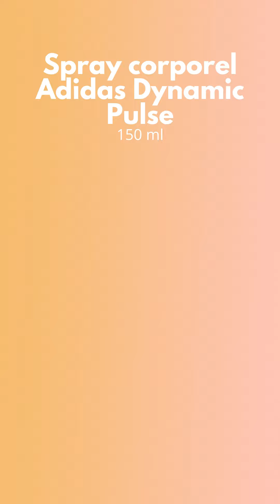ARRIVAGE ACTION💥HYGIÈNE & BEAUTÉ💥PROMO SEMAINE📍folder - 8 au 14 septembre 2021 | BELGIQUE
🛒 SPECIAL  HYGIÈNE & BEAUTÉ : Nouveau Arrivage folder de la semaine Action du mercredi 8 au mardi 14 septembre 2021 en BELGIQUE!

👇👇 Contenu du catalogue 👇👇

Brosse à dents Colgate Extra Clean à 1.49€ | €1.49/st
dentifrice Colgate Dentifrice Au Fluor à 1.29€ | €12.9/l
brosse à dents Colgate Premier Clean à 1.49€ | €1.49/st
brosse à dents Colgate 360 Optic White à 1.29€ | €1.29/st
dentifrice Colgate à 1.29€ | €25.8/l
dentifrice Colgate à 1.29€ | €12.9/l
Bain de bouche Colgate Triple Action à 1.99€ | €3.98/l
Gel douche Adidas Team Force à 1.55€ | €6.2/l
Déodorant Adidas Victory League à 1.55€ | €10.33/l
Spray corporel Adidas Dynamic Pulse à 1.55€ | €10.33/l
Déodorant Adidas Ice Dive à 1.55€ | €10.33/l
Dove Adidas Intensif à 1.55€ | €10.33/l
Gel douche 3 en 1 Adidas Ice Dive à 1.55€ | €6.2/l
Gel Douche 3-en-1 Adidas Pure Game à 1.55€ | €6.2/l
Gel douche 3-en-1 Adidas Dynamic Pulse à 1.55€ | €6.2/l
Savon pour les mains avec musique Smurfen à 1.59€ | €6.36/l
Lingettes pour bébé Huggies Pure à 11.95€ | €0.01/st
Capsules d'huile de poisson Ocean's Essentials à 8.95€ | €22.26/kg
eau de toilette Adidas Dynamic Pulse à 3.99€ | €39.9/l
Adidas eau de toilette Ice Dive à 3.99€ | €39.9/l
Adidas Eau De Toilette Developed With Athletes à 3.99€ | €39.9/l
Eau de toilette Adidas Team Five à 3.99€ | €39.9/l